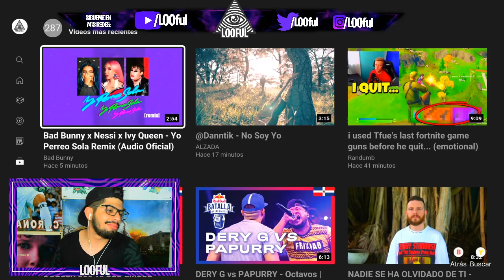**REACCION** Bad Bunny x Nesi x Ivy Queen - Yo Perreo Sola Remix (Audio Oficial)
ESPERO TE GUSTE ESTE VIDEO DE **REACCION** Bad Bunny x Nesi x Ivy Queen - Yo Perreo Sola Remix (Audio Oficial)